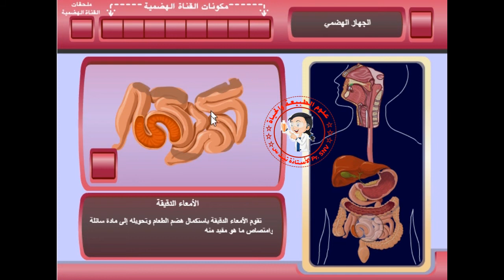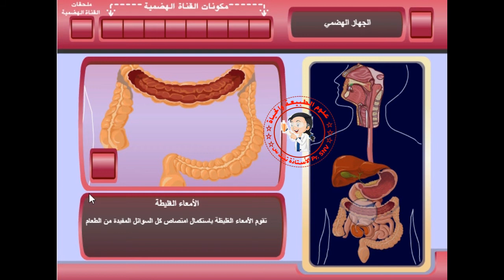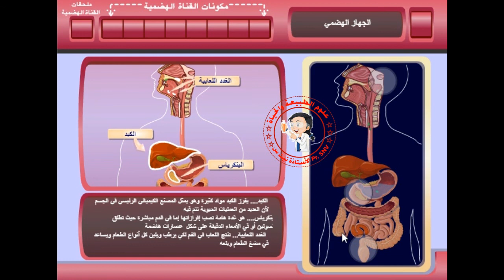شرح مكونات الجهاز الهضمي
الانبوب الهضمي
الغدد الملحقة
الفم
المرئ
المعدة
الامعاء الدقيقة
الامعاء الغليظة
المستقيم
فتحة الشرج
الغدد اللعابية
الغدد المعدية
غدة الكبد
غدة البنكرياس
الغدد المعوية
العصارة الصفراوية